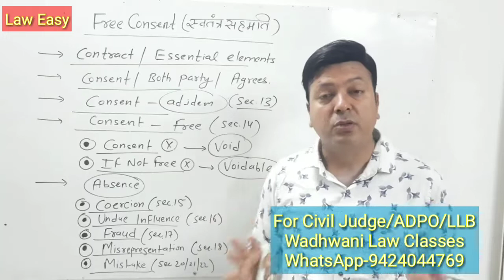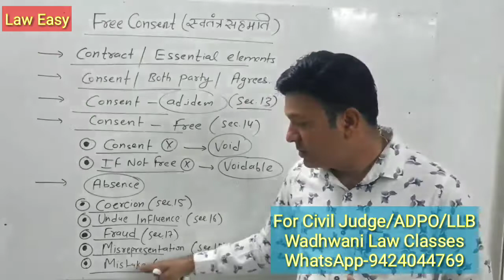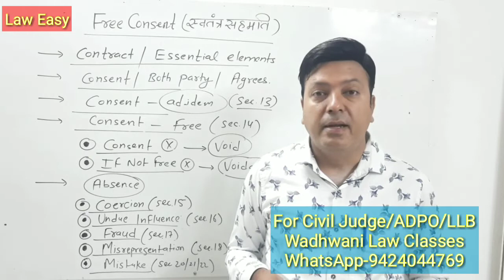Free Consent। स्वतंत्र सहमति @laweasyclasses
कानूनी चैनल Law Easy के अंतर्गत हम सभी कानून को आसान भाषा में समझने का प्रयास करते हैं। इसके अलावा सिविल जज एडीपीओ, एलएलबी की ऑनलाइन ऑफलाइन क्लासेस के लिए व्हाट्सएप नंबर 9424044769 पर संपर्क किया जा सकता है ।

वाधवानी लॉ क्लासेस पलासिया इंदौर